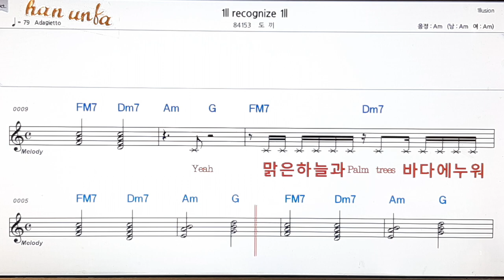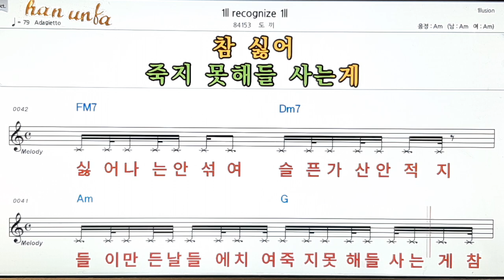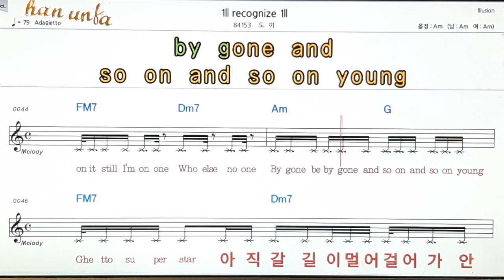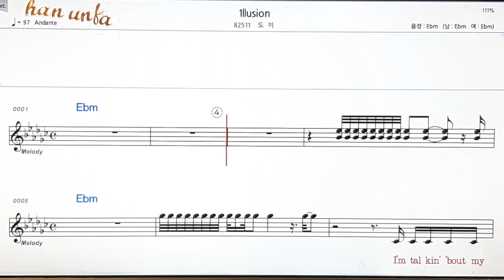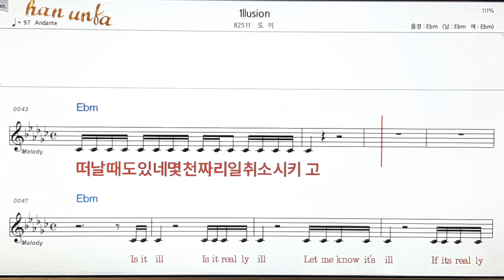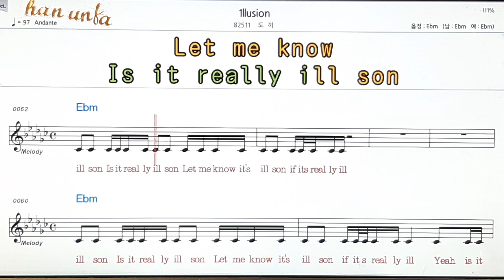1ll recognize 1ll/도끼👍노래 반주, 코드 악보,가라오케💋Karaoke*Sheet Music*Chord*MR